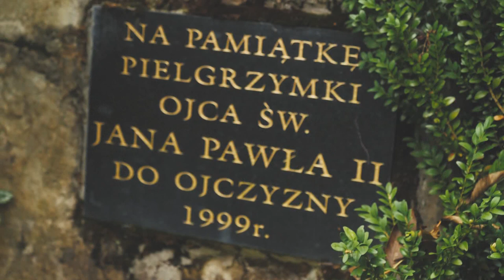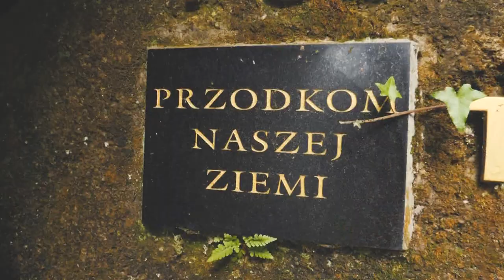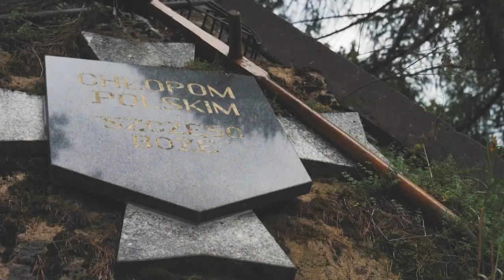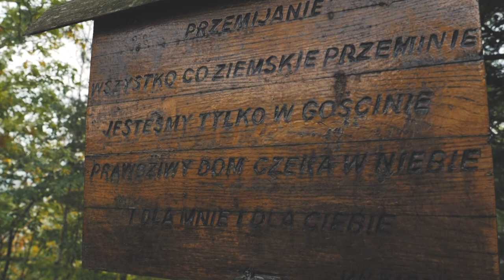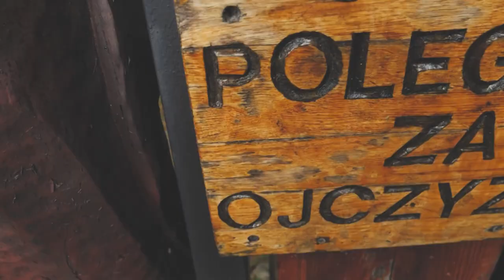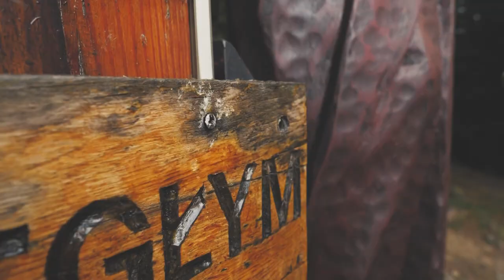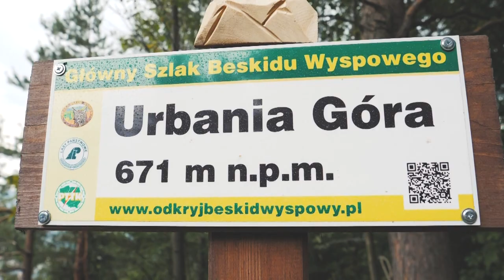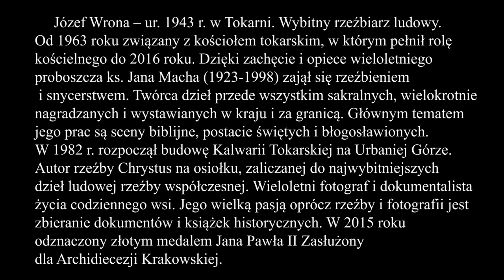Wiara przyniosła górę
"Wiara przyniosła górę" - film dokumentalny o artyście ludowym Józefie Wronie z Tokarni myślenickiej i stworzonej przez niego Kalwarii na Urbaniej Górze.
Scenariusz i reżyseria: Wojciech Pęcek
Współpraca: Bartłomiej Dyrcz
2019

FESTIWALE:

2020. 30 stycznia - 1 lutego  19. Międzynarodowy Festiwal Filmów Nieprofesjonalnych „Kochać człowieka” Oświęcimskie Centrum Kultury.

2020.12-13 grudnia 18. Krakowski Festiwal Górski